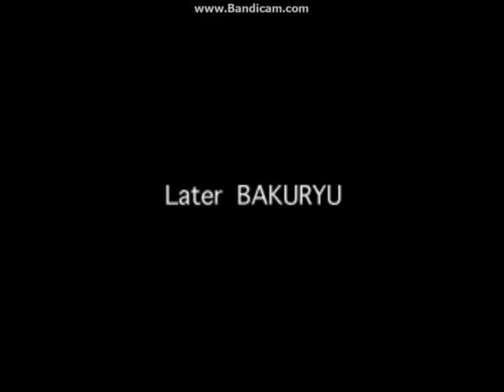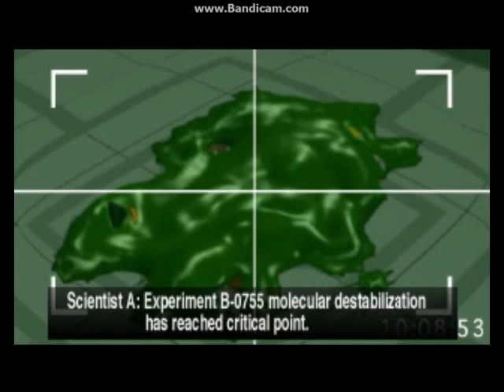Bloody Roar 1: PS1 - Arcade mode part 08/ Difficulty Level 8/ Bakuryu - The Mole (mdX)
SEASIDE: GREG THE GORILLA//
NUCLEAR PLANT: LONG THE TIGER//
RUINS S.A: YUGO THE WOLF//
IRON WORKS: GADO THE LION//
SUNSET BRIDGE: ALICE THE RABBIT//
COLOSSEUM: FOX THE FOX//
DESERT: BAKURYU THE MOLE//
UNDER HIGHWAY: MITSUKO THE WILDBOAR//
FINAL BOSS: URIKO THE CHIMERA//